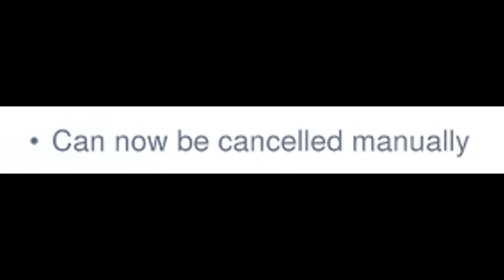Genji has been BUFFED...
Yes, Genji has been BUFFED, and he is stronger than ALL of your anime characters combined.
Genji Is OP...